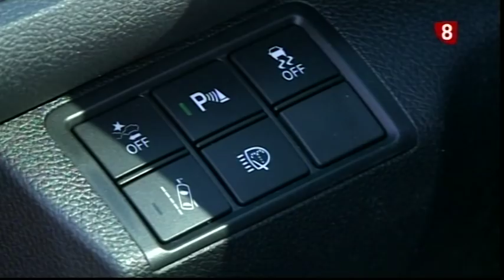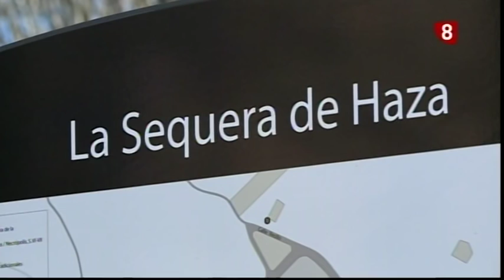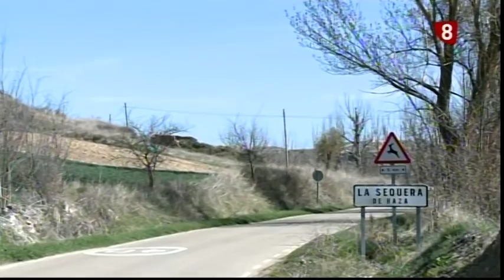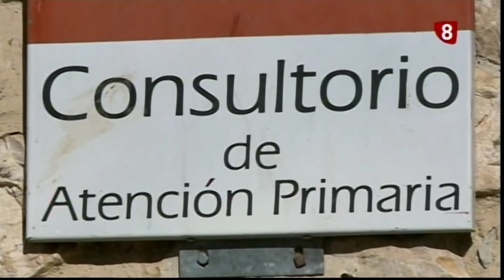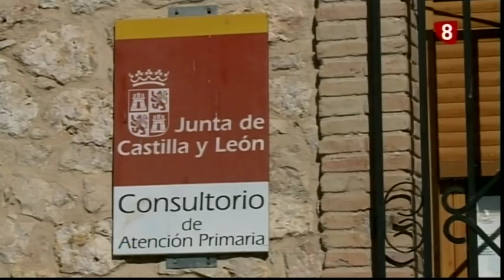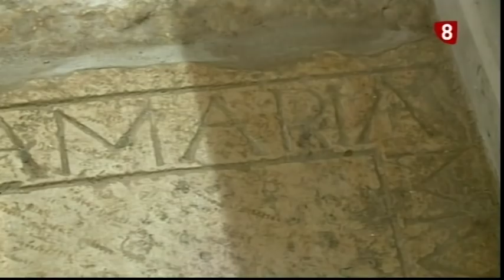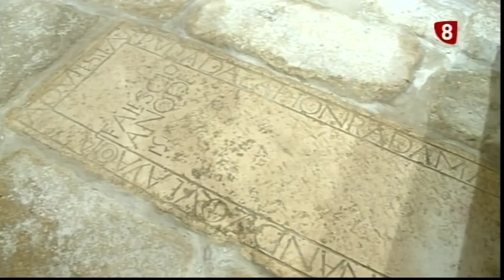La Sequera de Haza 06 04